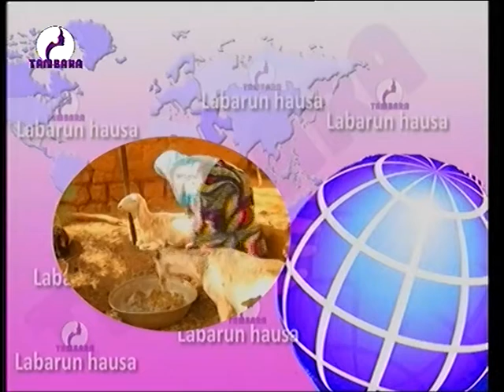JOURNAL HAUSSA 19 12 19